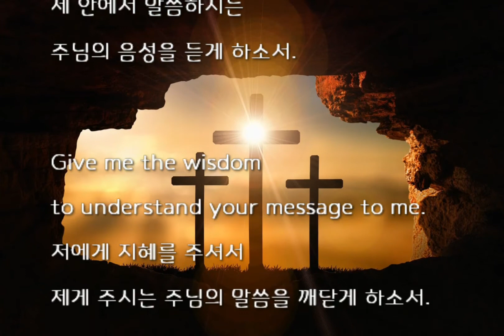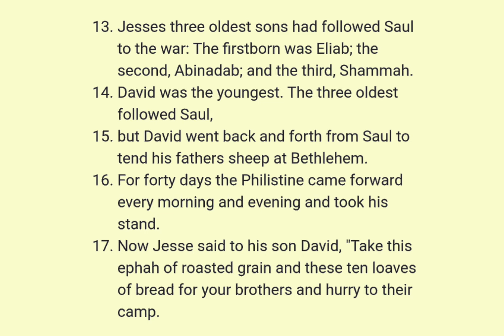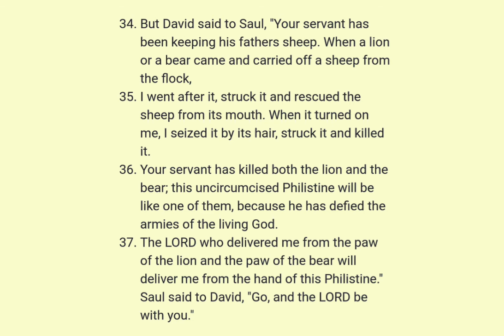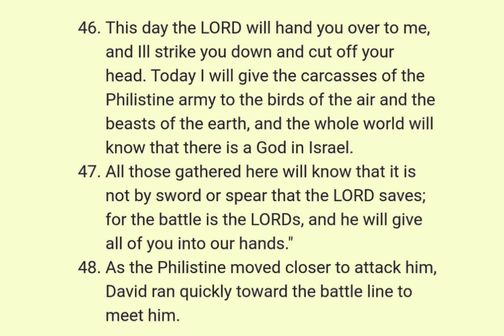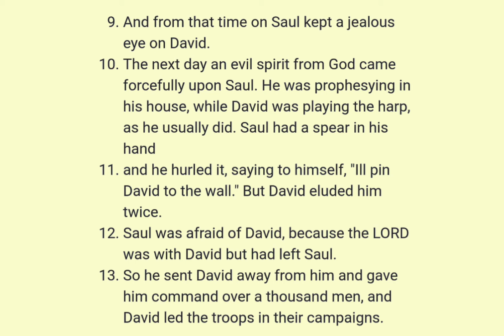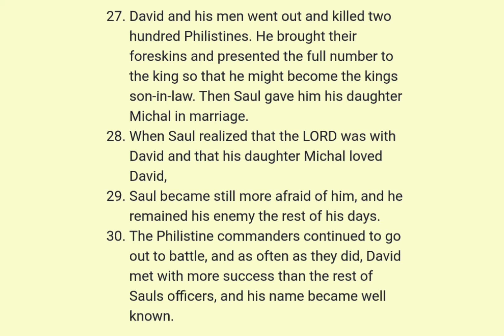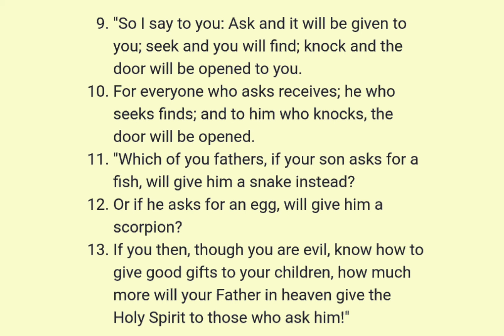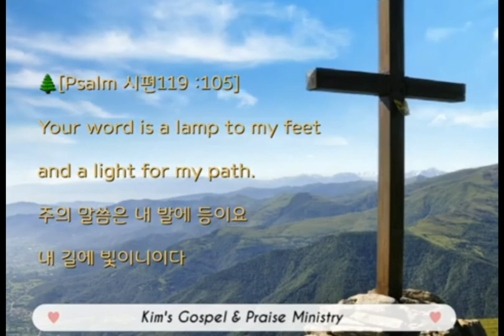성경일년일독101(NIV, 개역개정): 사무엘상 17-18, 누가복음 11:1-28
챕터
[0:00] 성경일년일독 101
[성경통독 순서]
[0:20] 1. [시작기도]
2. 성경읽기
[영어성경: NIV ]
🔸️1 Samuel 17–18 ; Luke 11:1–28
[1:01] 1 Samuel 17
[9:07] 1 Samuel 18
[13:13] Luke 11:1–28
[17:15] 3. 마침기도
🔸️Bible Commentary
•1 Samuel 17–18